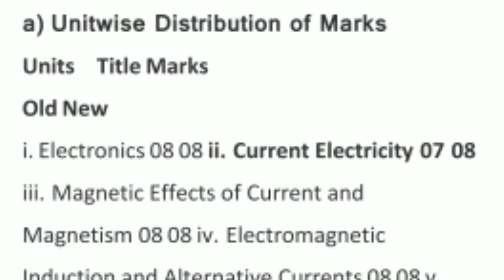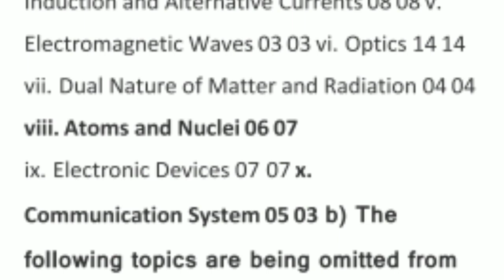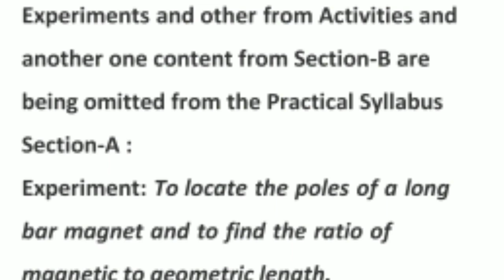AHSEC Physics Second Year New Syllabus, 2019 for 2020 Examinees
Hi friends
Here i have given the new changed syllabus of physics of hs second year. Ahsec has announced a minor change in the aforesaid syllabus. Students of hs second year must go through it and study well for the coming final examination,2020.